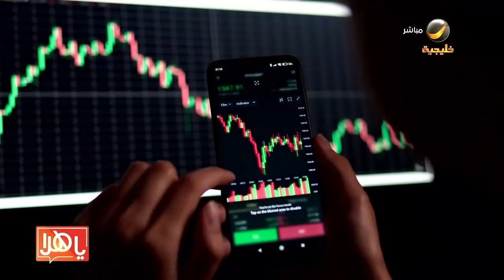ياهلا 27 يناير 2024